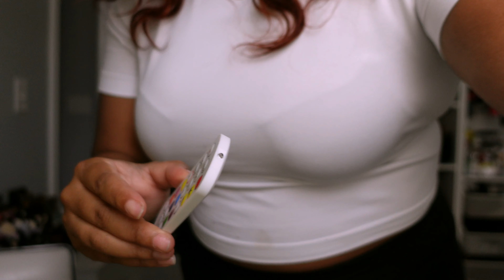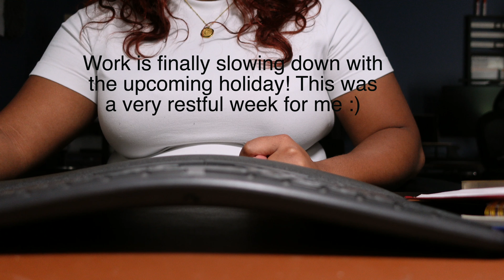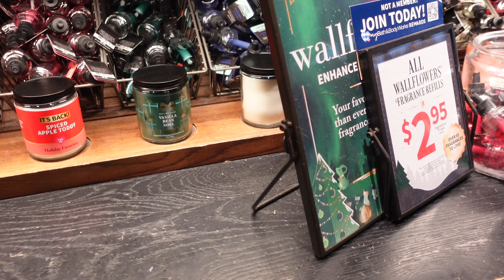Prepping For Some Changes, Thanksgiving Work Week In My Life | Week In My Life Vlog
**Products Mentioned//
Desk Treadmill
Tymo Straightener
Nike Sweatshirt
Old Navy Jacket
Adidas Ozmillen
Adidas Kaptir Flow
Amazon Rings
L'Occitane Dry Skin Hand Cream
L'Occitane Proactive Youth Skincare Emulsion
L'Occitane Overnight Reset Serum
L'Occitane Shower Oil
Lashes I Use
Black Faux Leather Dress
Sheer Crop Top

**If you are still reading this, You're the real MVP! Comment 'GOALS' down below! It will be our secret!

**Can We Skip To The Good Part?//
00:00 - 08:52  Monday Morning Intro/Update, Workout
08:53 - 15:30  Workday + Collective Haul
15:31 - 27:24  Wednesday - Shopping for hair products
27:25 - 36:49  Another Haul + PR Unboxing
36:50 - 38:20  Hair and lashes
38:21 - 41:00  Cooking For Thanksgiving
41:01 - 48:47  Thanksgiving Day
48:48 - 59:15  Friday Date Night/Surprise Party
59:16 - 1:02:50 Saturday Wrap Up